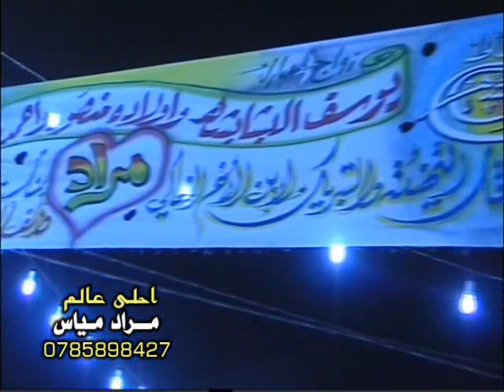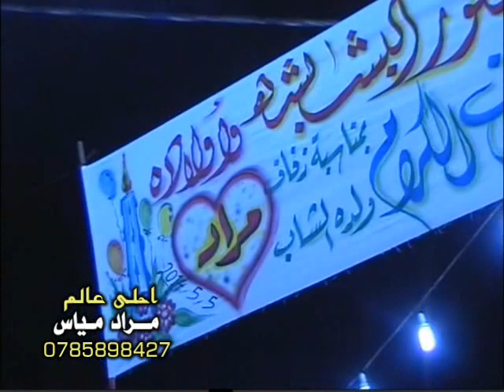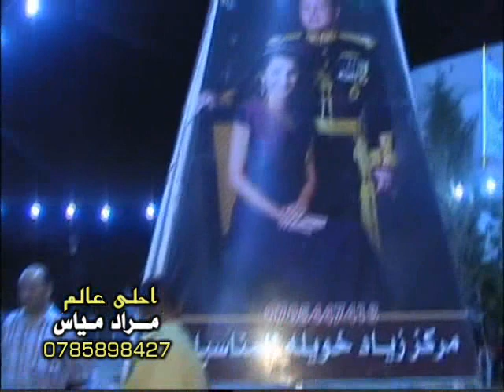جديد الفنان الاردني نجم السلمان 2014 افراح آل البشابشه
حفلة الرمثا / الفنان الاردني نجم السلمان
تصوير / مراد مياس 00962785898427